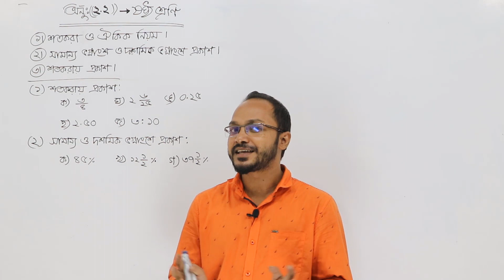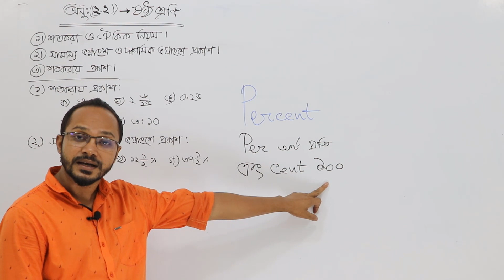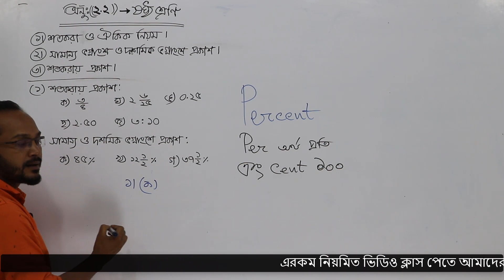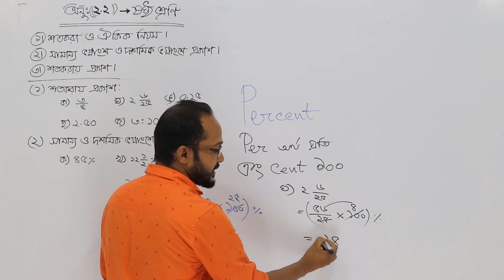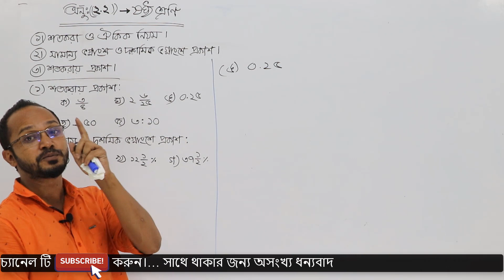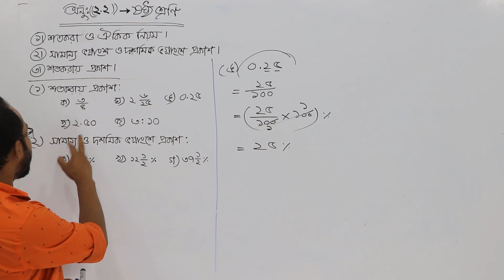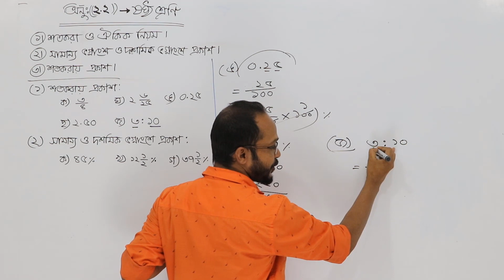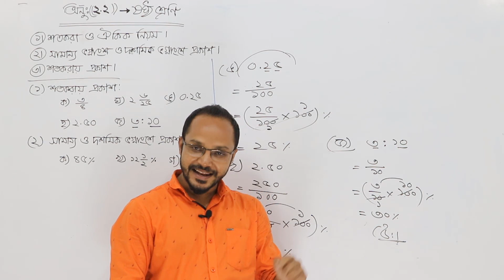ষষ্ঠ শ্রেণি গণিত - শতকরা ও ঐকিক নিয়ম (অনুশীলনী-২.২) । পর্ব-১